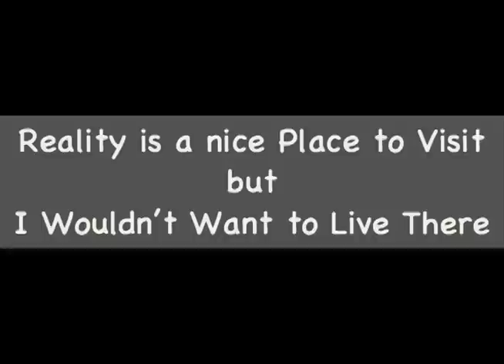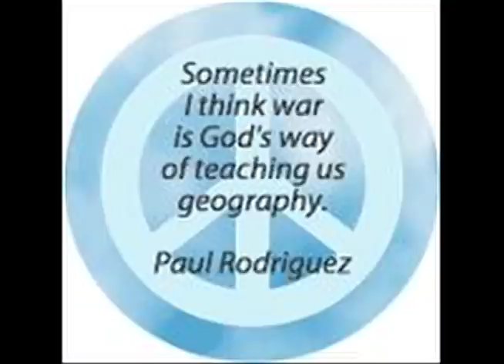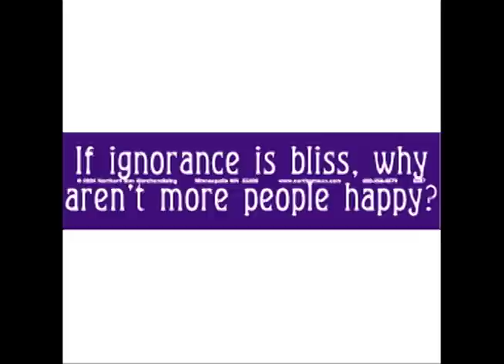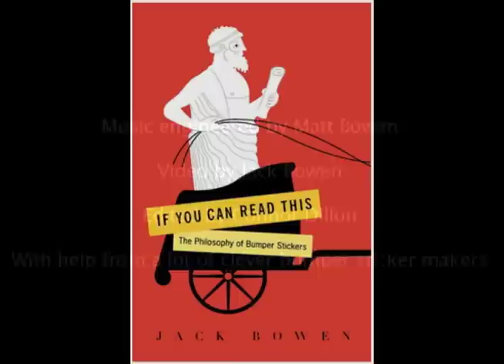"If You Can Hear This"--Inspired by bumper stickers (and a book)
Music video for the theme song to the book, "If You Can Read This: The Philosophy of Bumper Stickers." Lyrics by Jack Bowen, song written and performed by Dave Klinker.